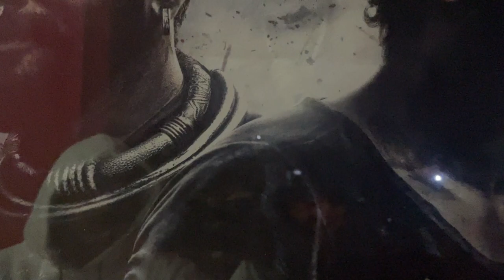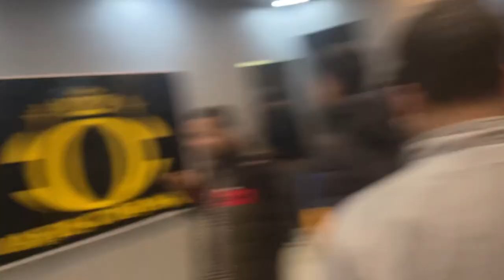Salar Movie Review😢Paisa Barbad........?